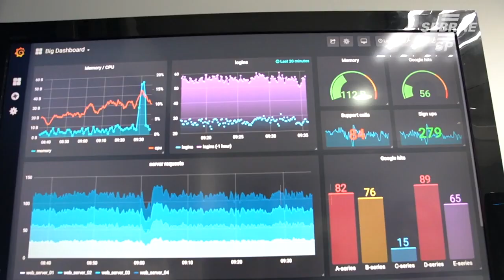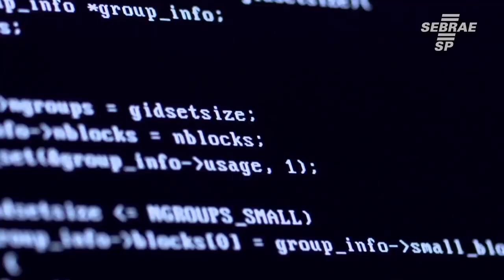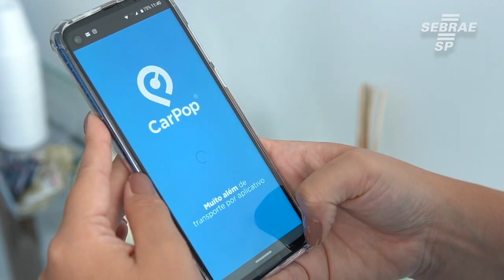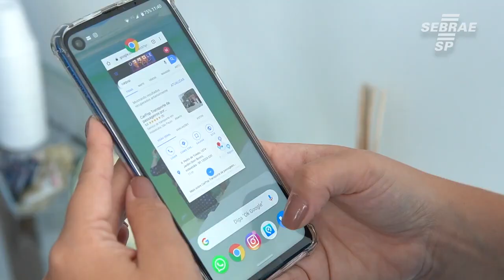Ele começou no porão de um escritório, mas deu a volta por cima - Conte Sua História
Para os fundadores a CarPop nasceu da observação das necessidades não atendidas de motoristas e passageiros em relação ao transporte por aplicativo e o acolhimento, cuidado com o outro, melhor rentabilidade, atendimento humanizado foram os motivadores para criar um novo app.